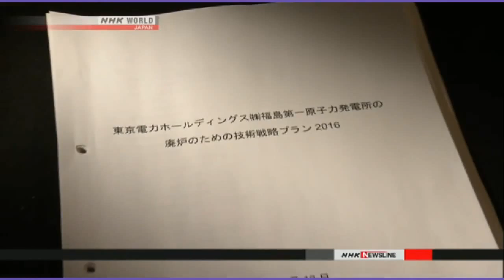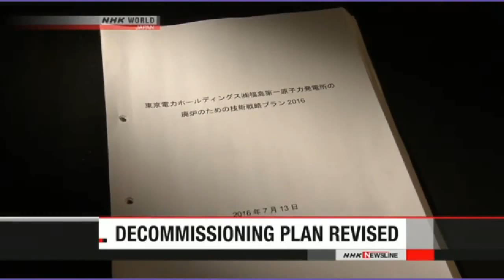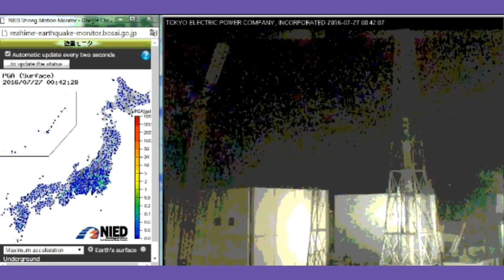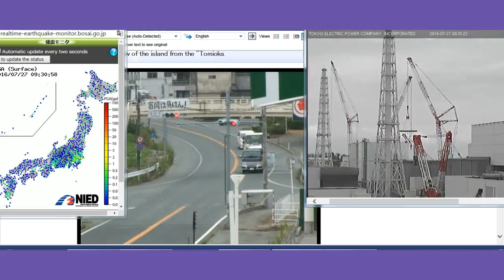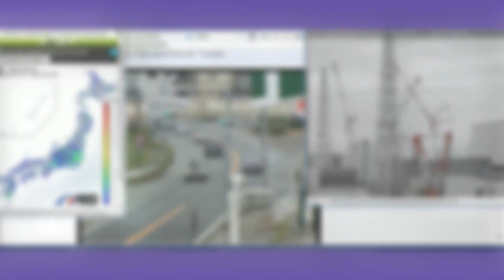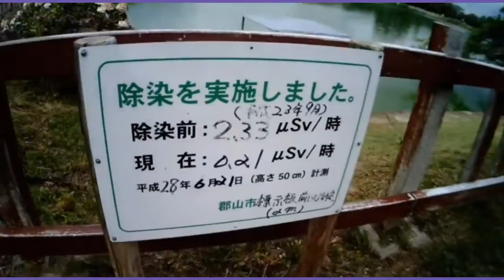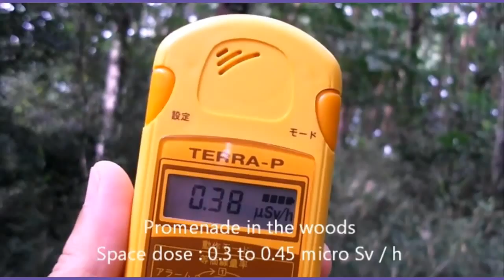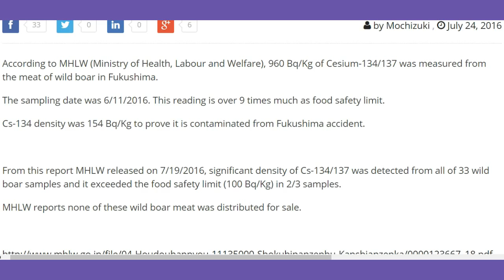Fukushima News 7/26/16: Fuku NPP Urged To Prepare For Future Tsunamis; No Sarcophagus For Meltdowns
TEPCO urged to cut risk of radioactive water leak
Japan's nuclear regulator has urged the operator of the crippled Fukushima Daiichi nuclear power plant to reduce the risk of leaking of highly radioactive water from the facility into the sea, in case of another tsunami.
About 60,000 tons of such water is believed to have pooled in reactor buildings at the plant. The operator, Tokyo Electric Power Company, or TEPCO, is injecting water into the buildings to cool melted nuclear fuel, and groundwater is flowing into their basements.
The Nuclear Regulation Authority instructed TEPCO at a meeting on Tuesday to urgently study measures to lower the amount and radiation levels of the water.
The authority proposed 2 measures to TEPCO. One is building more tanks to store the water, even though the plant has about one thousand tanks. The other is treating the water using a system designed to filter out radioactive material, and circulating the water in a cooling system.
NRA member Toyoshi Fuketa said the utility cannot keep the water in the buildings forever. He said TEPCO should handle the water problem either along with that of other radioactive water or first of all.
Following the NRA's instruction, TEPCO is to report the results of its study at a meeting next month or later.

State minister rules out sarcophagus option
Japan's state minister for industry has ruled out the option of sealing off disabled reactors at the Fukushima Daiichi nuclear plant with a Chernobyl-style sarcophagus.

Japan nuclear cleanup next target in Russian economic offensive

Space dose 1.55 micro Sv/h, Koriyama city, park waterside hotspot, July 2016
Published on Jul 20, 2016 by Birdhairjp

Photographer Sneaks into Fukushima: “I can feel a burning sensation in my eyes and thick chemical smell”… We drove straight out — An “almost entirely lifeless” post-apocalyptic world… “IT WAS AMAZING!” — “Radiation leakage is damaging environment and life in Pacific” (PICS & VIDEO)

Diablo Canyon is closing, but its negative footprint will linger

N.J. nuclear plant shut down for 4th time in past month

Texas radioactive waste company eyes site in southeastern New Mexico

nuclear-news
The News That Matters about the Nuclear Industry